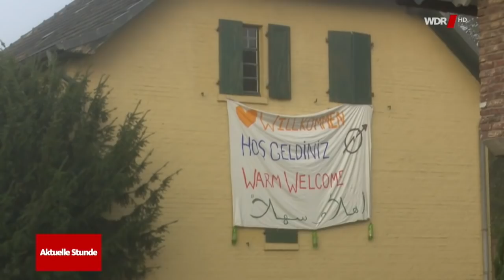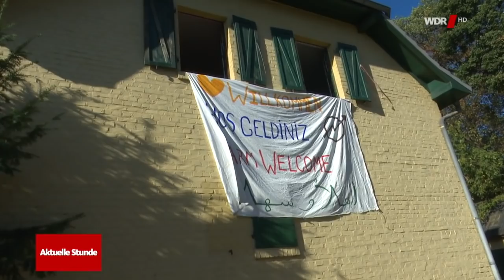20181021 Hambach Aktivisten besetzen Manheimer RWE Häuser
Hambacher-Forst, Braunkohle-Gegner, Zerstörung stoppen, Kerpen-Manheim